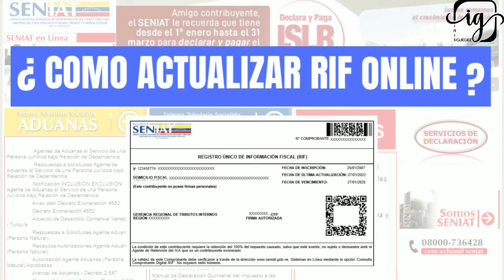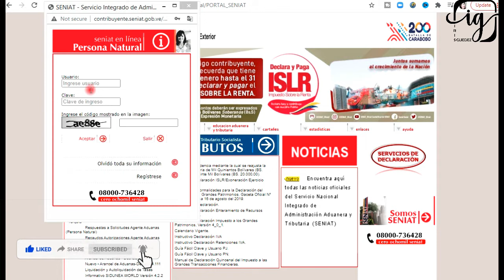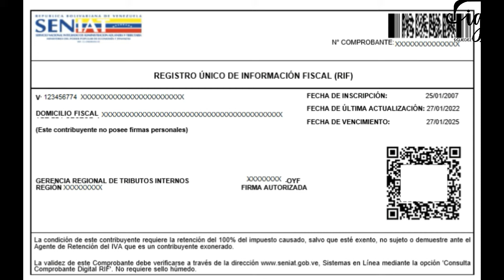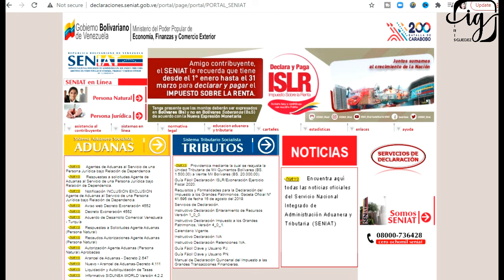Como RENOVAR el RIF en VENEZUELA Online 2022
Como Renovar el RIF por pagina Seniat en VENEZUELA